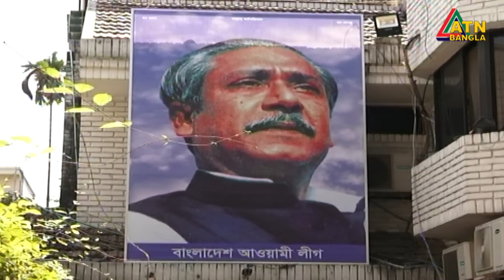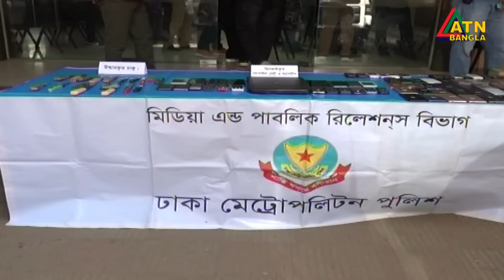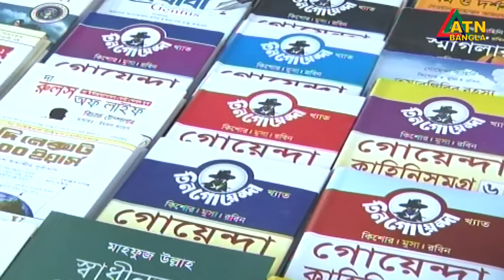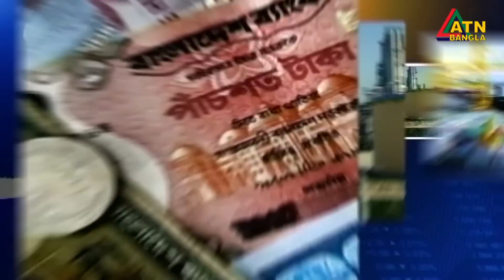এটিএন বাংলা রাতের সংবাদ | ATN Bangla News at 10 PM | 01.03.2020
News Presented by- Sumona Gosh